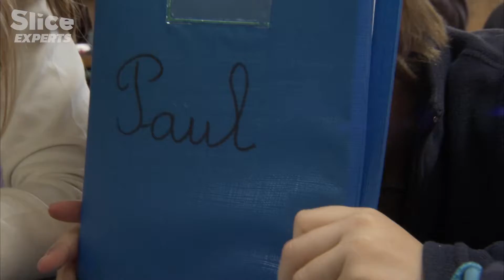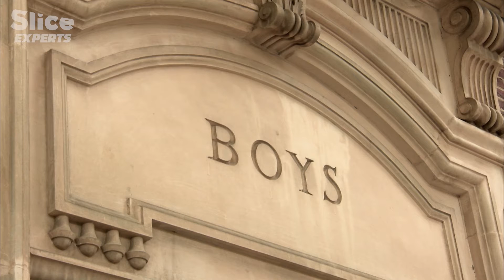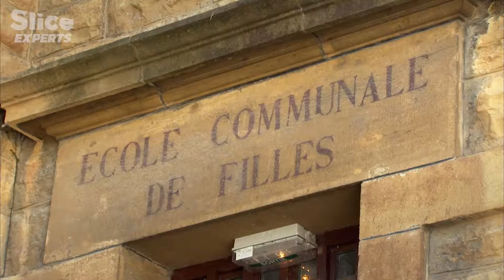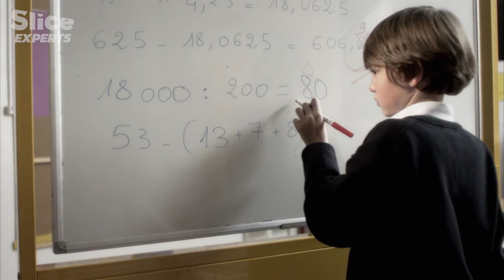Shaping Gender Roles: Exploring Behavioral Differences in Boys and Girls | SLICE EXPERTS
With the development of the frontal cortex, a child is quite ready to begin learning at school. However, emotions and social feelings are also developing. Quickly, behavioral differences appear between boys and girls as they interact with each other. But how much is due to education, to cultural conditioning, and how much is biological? While European scientists tend to give cultural and educational explanations for these differences, Americans often have a very biological point of view. Both approaches are paradoxically correct, as recent discoveries in neuroplasticity reveal how the brain is shaped by both education and culture.

Documentary: The Outer Adventure – From Baby to Childhood
Directed by: Thierry Berrod
Production: Mona Lisa Production